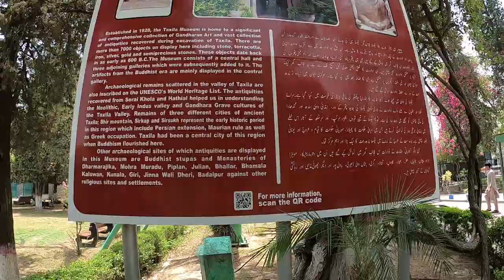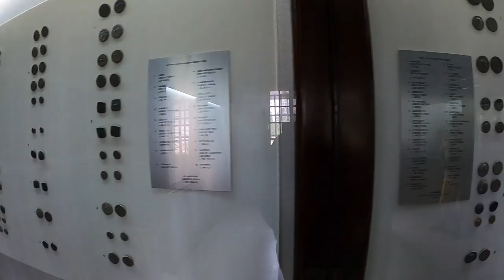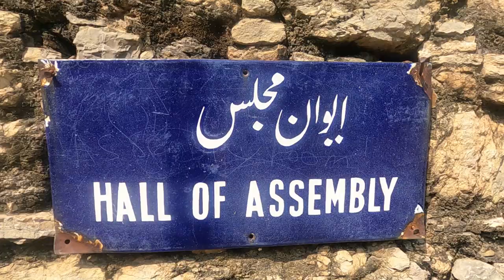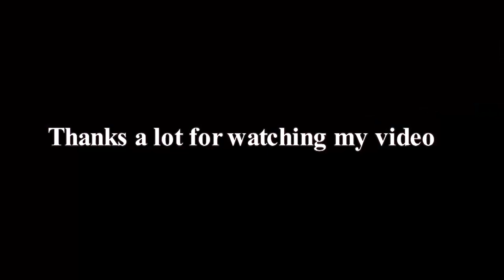Taxila Documentary | History of Taxila|Pakistan Ancient City: Taxila Top10 Places to Visit in Taxila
Taxila Museum (Urdu: ٹیکسلا عجائب گھر) is located at Taxila, Punjab, Pakistan. The museum is home to a significant and comprehensive collection of Gandharan art dating from the 1st to the 7th centuries CE. Most objects in the collection were excavated from the ruins of ancient Taxila.
There are many historical sites nearby the museum. The ancient stupas and others ruins are nearby it.
Introduction
Taxila Museum is situated in Taxila a tehsil of Rawalpindi. This is a site museum and its collection mainly focuses on Gandharan art. These sites at Taxila date back to 600 or 700 BC.
History
Construction of Taxila museum started in 1918, its foundation stone laid by Lord Chelmsford, Viceroy of India in 1918. Construction was concluded in 1928[1] and the museum was opened for public by Sir Muhammad Habibullah then the Minister for Education. Sir John Marshall who was going to be retired from the post of Director General of the Archaeological Survey of India in 1928, could not complete its original plan. The government of Pakistan constructed the northern gallery in 1998.
Collection and displays
There are some 4000 objects displayed, including stone, stucco, terracotta, silver, gold, iron and semiprecious stones. Mainly the display consists of objects from the period 600 B.C to 500 AD. Buddhist, Hindu and Jain religion are well represented through these objects discovered from three ancient cities and more than two dozen Buddhist stupas and monasteries and Greek temples in region
Gandharan art
Taxila Museum has one of the most significant and comprehensive collections of stone Buddhist sculpture from the first to the seventh centuries in Pakistan (known as Gandharan art. The core of the collection comes from excavated sites in the Taxila Valley, particularly the excavations of Sir John Marshall. Other objects come from excavated sites elsewhere in Gandhanra, from donations such as the Ram Das Collection, or from material confiscated by the police and custom authorities. The whole collection contains more than 1400 objects, and 409 have been published
Numismatic collection
The Taxila Museum is a site museum and is the repository for the majority of the numismatic material found during archaeological work in Taxila. Digging began in 1917 under John Marshall, then director of the Archaeological Survey of India, and continued until 1934. Since those excavations, work has continued to the present day. The museum contains a large collection of coins from the period of the Indo-Greeks to the late Kushans. Some of these are published in Marshall's [3] original excavation reports, and an ongoing project exists to publish the full collection
References
Khan, G R (2007) "Kanishka Coins from Taxila" in Gandharan Studies Vol.1: 119ff
Khan, G R (2008) "Gold Coins in the Cabinet of Taxila Museum, Taxila" in Gandharan Studies Vol.2: 39-61
Khan, G R (2009) "Huvishka Coins from Taxila", Gandharan Studies, Vol. III, Peshawar, pp. 75–125.
Khan, G R (2010) "Copper Coins of Vasudeva and His Successors from Taxila", Gandharan Studies Vol. IV, Peshawar, pp. 139–261.
Khan, M A (2005) A Catalogue of the Gandhara Stone Sculptures in the Taxila Museum, 2 Volumes
Marshall, J H (1951) Taxila: An Illustrated Account of Archaeological Excavations Carried out at Taxila under the Orders of the Government of India between the years 1917 and 1934. 3 Volumes. Cambridge University Press.
Marshall, S.J. (2007) A Guide to Taxila, Karachi, 2007 (Rep.).
Walsh, E.H.C. (1939) Punch – Marked Coins from Taxila, Memoirs of the Archaeological Survey of India, No. 59, Delhi.
sohaib Afzal, (2017)